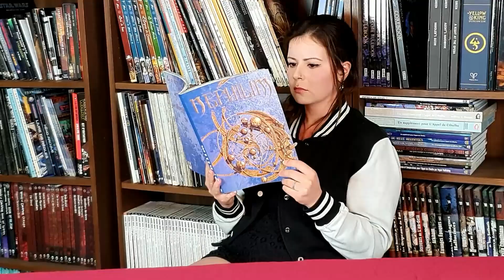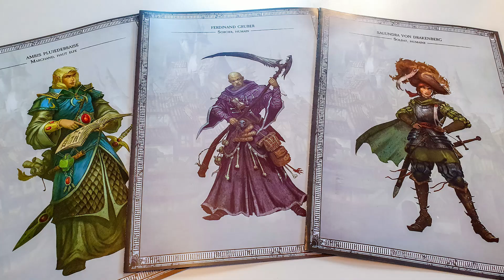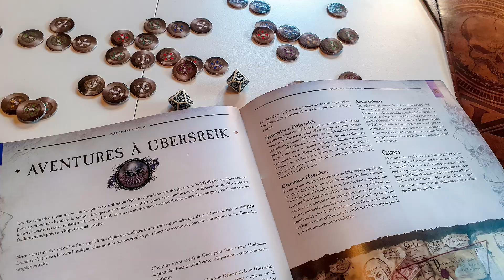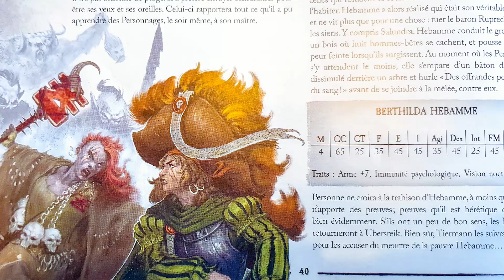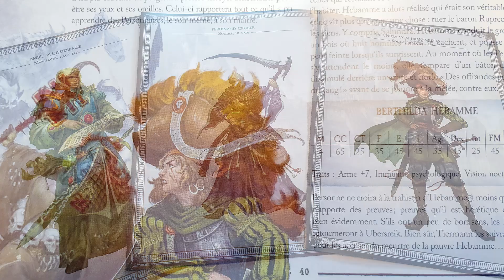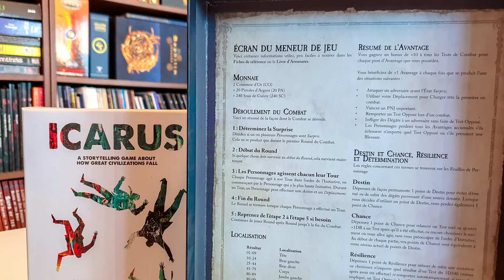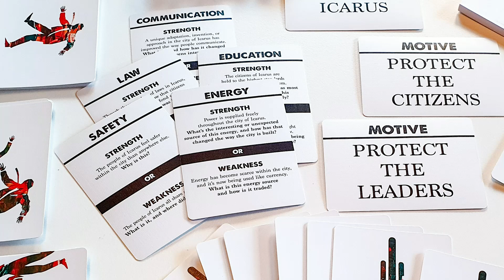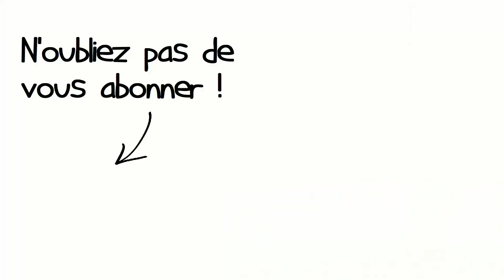[JEU DE RÔLE] WARHAMMER FANTASY ROLEPLAY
Le jeu de rôle sur table vous attire mais vous ne savez pas par où commencer ? Je vous propose de découvrir ensemble des boîtes d'initiation qui contiennent tout le matériel pour se lancer. Cette fois-ci, on se penche sur Warhammer Fantasy Roleplay, l'adaptation en jeu de rôle du célèbre jeu de figurines. Plus que de la baston, c'est un univers riche et haut en couleurs qui vous attend !

Ps : Une nouvelle rubrique vous attend, [TOC] ou Trouver Objet Caché qui parle de raretés pour rôlistes et pépites à découvrir.

🗝️Sur l'étagère🗝️
Space Hulk - Death angel
Rogue trader - Aux confins des abysses
Blood Bowl
Warhammer FRP v2
Warhammer FRP v1
Warhammer FRP v4
Warhammer FRP v2 - Les héritiers de Sigmar
Warhammer FRP v1 - La campagne impériale
Chaos dans le vieux monde
Warhammer FRP v2 - l'écran
🙋🏽 Mon Tipeee pour soutenir mon travail !
         📲Des réactions sur le vif, des news, sur l'actualité du jeu de société
         📚Des articles plus détaillés, des sélections des meilleurs jeux de société, les tops plutôt que les flops